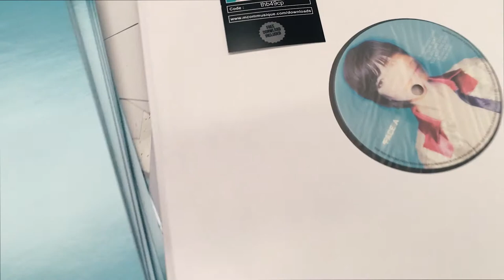Fabrication Vinyle : dernier album de Pauline Croze / M Com' Musique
En image la fabrication d'un vinyle chez M Com' Musique (fabricant de disque vinyle à Rennes).

"Ne Rien Faire" par Pauline Croze.

Pour en savoir plus sur le premier album de Pauline Croze sorti sur Vinyle, retrouvez notre interview

Réalisation de l'album : Ours et Romain Preuss.
Mastering : Fred Woff
Cutting : La Villa / Mastering Studio
Artwork : Julie Trannoy / Jeremy Graphic Design